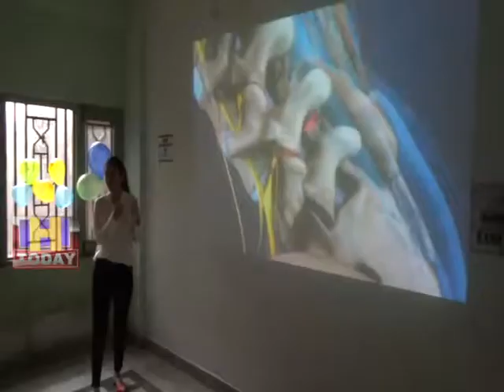9 SEP N 10 Charitable Physiotherapy Center eliminating people from volcanic physiotherapy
महाराजा अग्रसेन चेरिटेबल फिजियोथैरेपी सेंटर ज्वालामुखी फीजियोथेरेपी से लोगों के मर्ज दूर कर रहे है।  सेंटर में विश्व फिजियोथैरेपी डे मनाया गया। इस दौरान यहां विशेष बच्चों के साथ केक काटकर ये दिवस मनाया गया। सेंटर में इन विशेष बच्चों के लिए कई अहम जानकारियां डॉक्टर नीतिका के द्वारा दी गई। नीतिका ने बताया कि उनके सेंटर में विशेष बच्चों के लिए कई कार्यक्रमों का आयोजन किया जाता है, साथ ही उनका इलाज भी यहाँ निशुल्क होता है। उन्होंने लोगों से। भी अपील की है कि इन बच्चों के लिए समाज आगे आए।